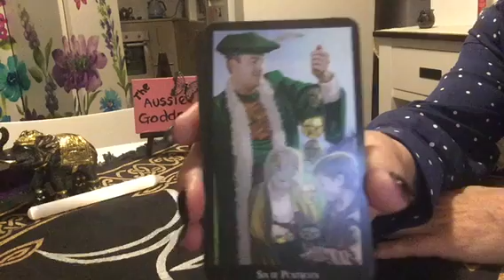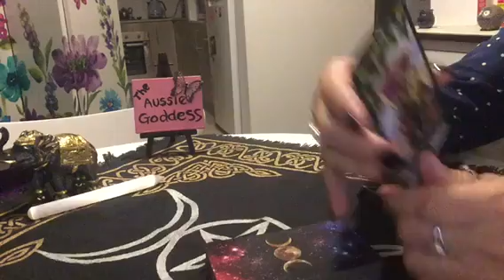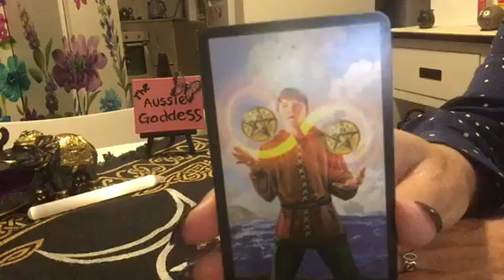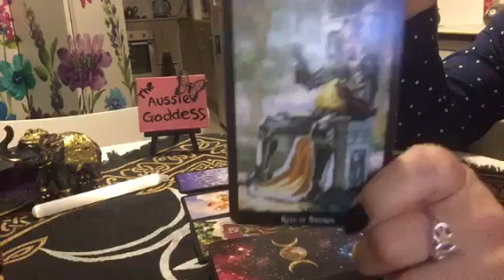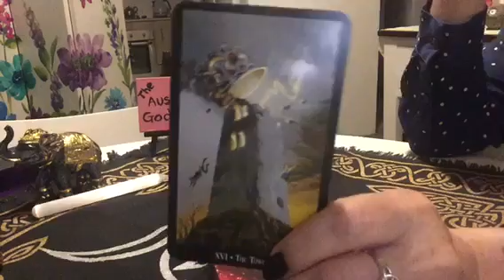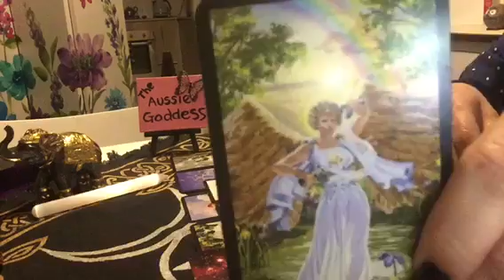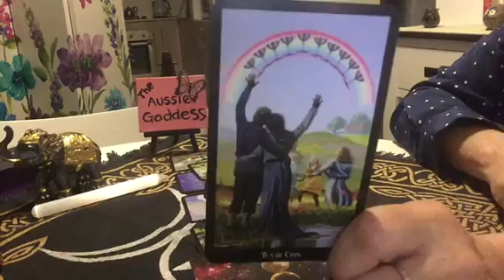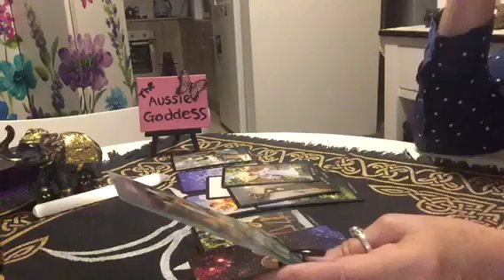Bonus Reading for Wednesday 17 October